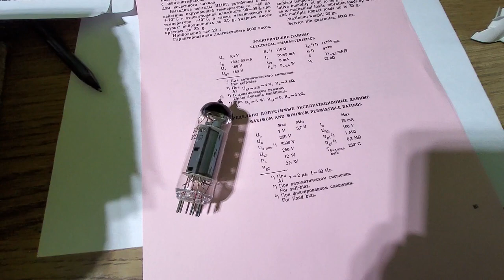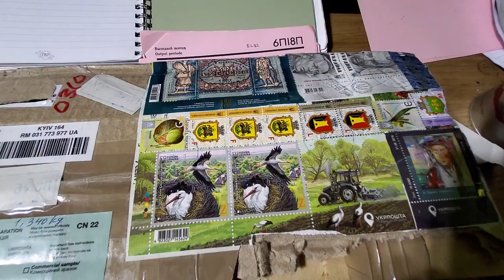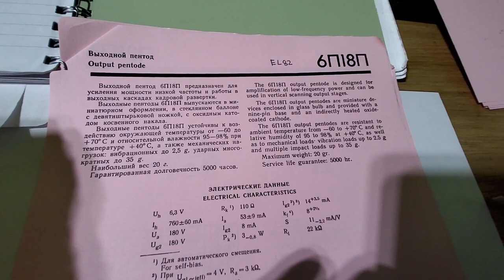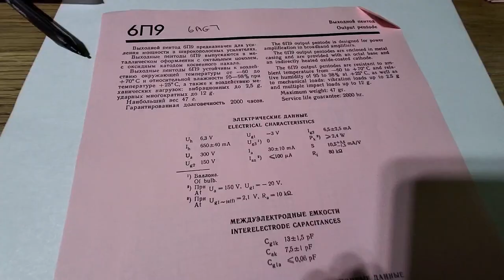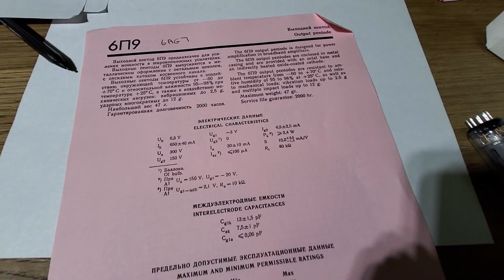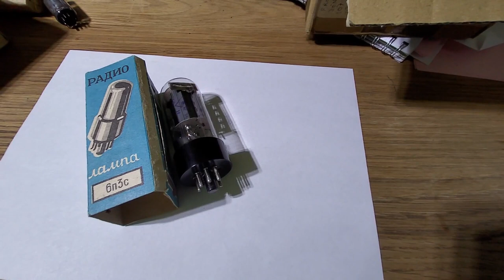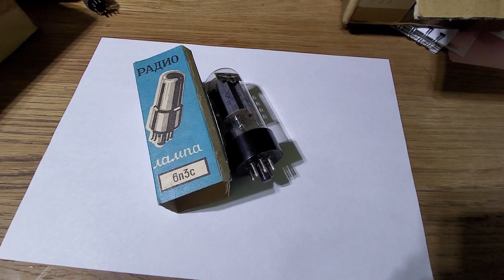Unusual Tubes we can use in a Guitar Amplifier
In this video we look at some of the tubes/valves that I have bough over the last couple of years. Some of them I bought from Ukraine. Good tubes for good money.